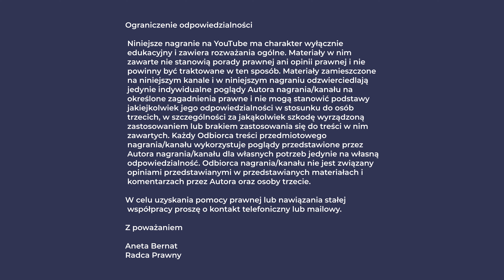Dane osobowe - kserowanie dowodu osobistego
W tym video dowiesz się:

1:03 Chronione dane w dowodzie osobistym

1:45 Kserowanie dowodu, kto może?

2:55 Jak chronić dane osobowe?

4:22 (nie)Zgoda na kopiowanie danych  osobowych

Zapraszam do wspólnej interpretacji 🤝

Komunikacja
Linki do fb, ig, yt kanał, strona www, blogi (znajdziesz we wcześniejszych opisach)